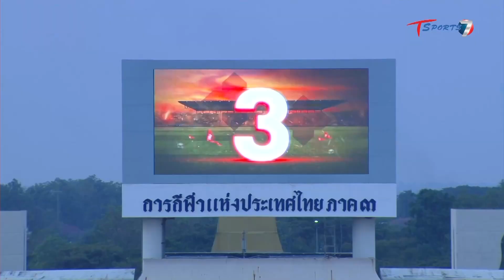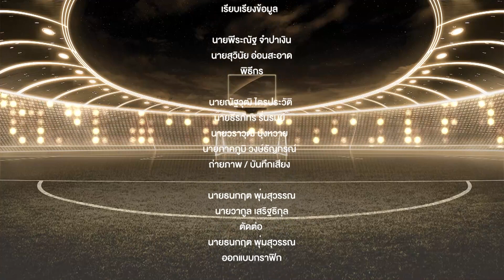รายการ ไฮไลท์ Thai League | EP.102 | นครราชสีมา มาสด้า เอฟซี - การท่าเรือ เอฟซี | T Sports 7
เทปบันทึกการแข่งฤดูกาลที่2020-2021 รายการ ไฮไลท์ Thai League (จันทร์-อาทิตย์ 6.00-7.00 น.)

รับชมไฮไลท์ฟุตบอลไทยลีกเต็มอิ่ม 60 นาที กับเหล่านักพากย์คนโปรดของคุณที่จะมาบรรยายเกมฟุตบอล ไทยลีกผ่านมุมมองฟุตบอล รวมทั้งอินฟลูเอนเซอร์ ที่จะร่วมเปิดมุมมองผ่านเกมไทยลีกแต่ละคู่ และเซเลบริตี้หรือนักฟุตบอลที่จะเป็นนักพากย์รับเชิญ
ดำเนินรายการโดย โทนคุง - พีระณัฐ จำปาเงิน และ เเจ็คเล็ก - สุวินัย